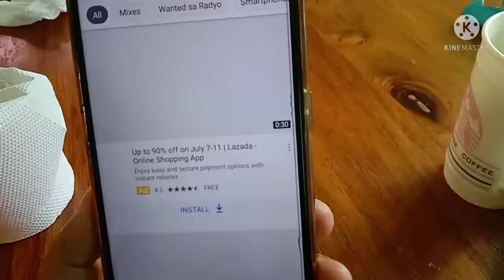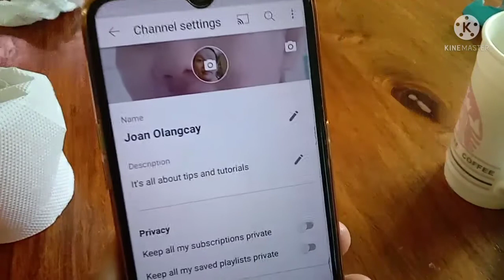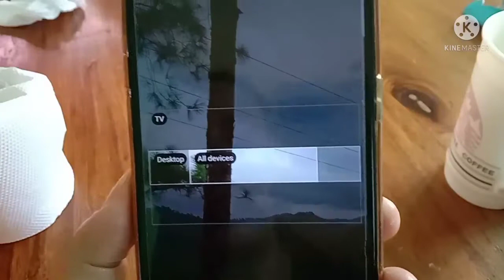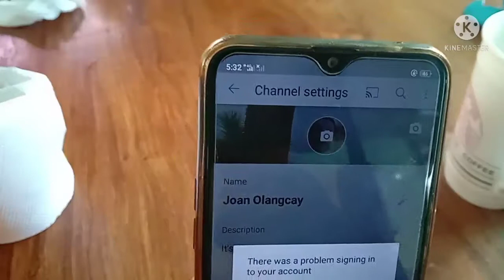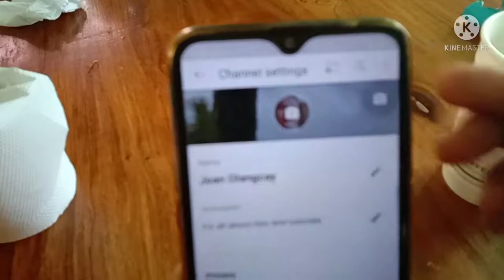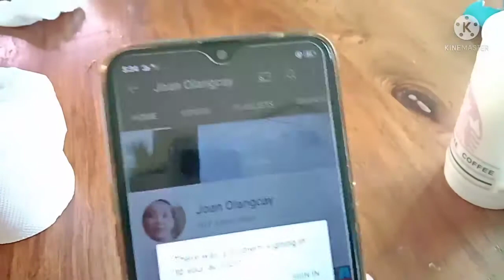PAANO MAGLAGAY NG CHANNEL ART SA YOUTUBE GAMIT ANG PHONE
TIPS KUNG PAANO MAGLAGAY NG CHANNEL ART SA YOUTUBE GAMIT ANG IYONG PHONE.